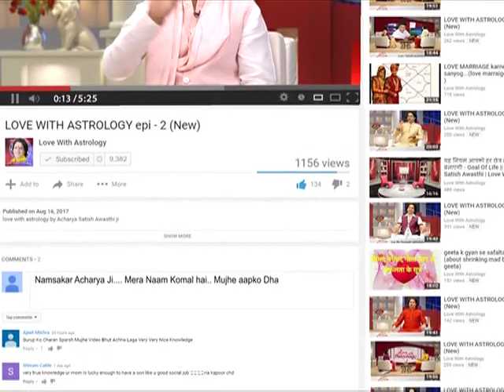Astrological Tips for Child's Good Health || LWA || Aacharya Satish Awasthi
वाट्सऐप : - 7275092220 Our health means everything to us and we want to leave no stone unturned to ensure that we are always in the pink of health. However, with constant pressure and stress of everyday life, it is getting increasing difficult to maintain a healthy well-being. So think when the matter of our child's health, how scary it is? but no need to worry cause Today, we bring you some quick astrological remedies that will help you to achieve this objective, by our expert Astrologer Aacharya Satish Awasthi.